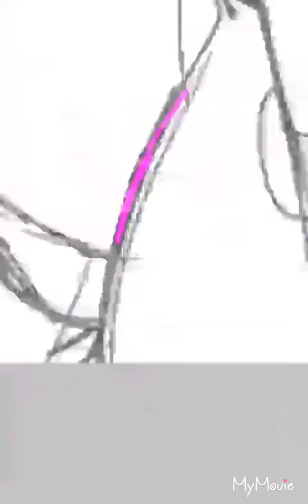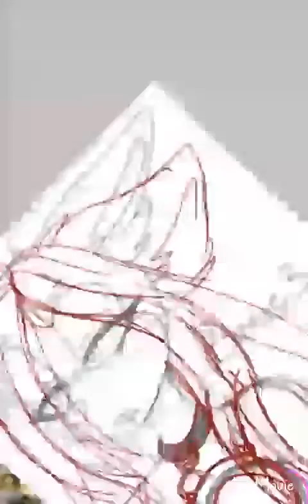Speedpaint: Metal belly dancer babe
Metal Belly Dancer~💀
Oof! I finally finished this! I hope yall enjoy it! I'll also post were the clothes idea came from!
Credit to diana on YouTube for her outfits and amazing metal belly dancing skills!💞
Credits to @jay_jay_artz for her amazing base!💞
Art and sona (me) belongs to me!